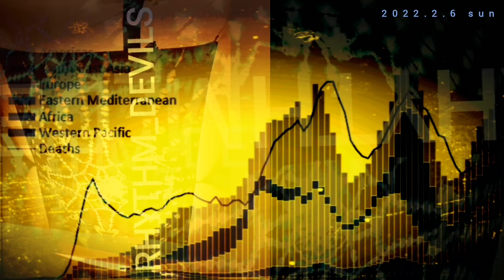土偶の森 vol.2 ancient future jam 〜古代的未来のJAM〜 に寄せて。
〜Dopalfin Presents〜
お家でライヴイベント
『土偶の森 vol.2』2022年2月6日(日)
　　〜ancient future jam〜 古代的未来のJAM

土偶の出土した森でお家ライヴイベントを開催します。
太古の遺跡より発信される先鋭的な音世界をご堪能ください。ワイルドな焚き火とスペシャルディナーを御用意してお待ちしております。

◆出店／協賛『ChanRee』『Bar ＳＡＴＯＲＩ』

　13:00〜
　　ChanRee & BAR ＳＡＴＯＲＩ open
　　　※程なく焚き火スタート
　15:00~16:00　儀式『リズムデビル』
　16:00~18:30　ディナー＆歓談
　18:30~20:00　Dopalfinライヴ(2nd stage)
　20:00~22:00　ラウンジタイム
　22:00〜　駅へ車送開始
　22:30　クローズ

◆参加費
　1名様 5,000円（ミュージックチャージ & ミラクル）

◆ご予約について
　先着20名様、完全予約制となります。
　お申し込みのご連絡を頂きましたら振込先のご案内を致しますのでご案内に沿ってご入金下さい。(Messenger、LINE、e-mail等でお願いします。)
　ご入金の確認が出来た時点でご予約完了となります。
　定員オーバーの場合はキャンセル待ちステータスとなりますのでその旨詳細をご案内致します。

◆ご予約キャンセルについて
　①1/23 (23:59) までにお申し出頂いた場合には全額(−振込手数料)ご返金致します。
　②1/24〜1/30(23:59) にキャンセルの場合は半額(−振込手数料)をご返金致します。
　※上記以降はキャンセル返金不可となり、キャンセル料として全額申し受け致します。

◆車でお越しの場合
　駐車スペースに限りが御座いますのでスペースを確保いたします。お早めにお申し出下さいませ。

◆フード
　・軽食スナック類(ご自由に)
　・スペシャルディナー付き(メニューは随時告知)
　・焚き火料理等(一緒にやりましょう)
　・ウェルカムドリンク付き

◆ドリンク
　　共同開催により『Bar ＳＡＴＯＲＩ』出店

◆グッズ
　　共同開催により『ChanRee』出店

◆アクセス
　　さいたま市某所
　　※ご予約頂いた際に詳細を御案内します。